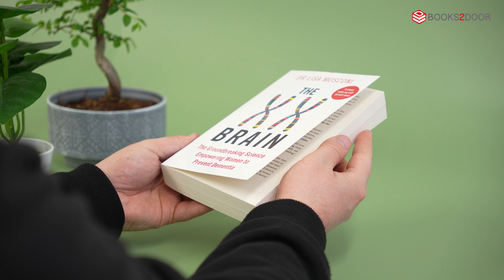The XX Brain: The Groundbreaking Science Empowering Women to Prevent Dementia at Books2door